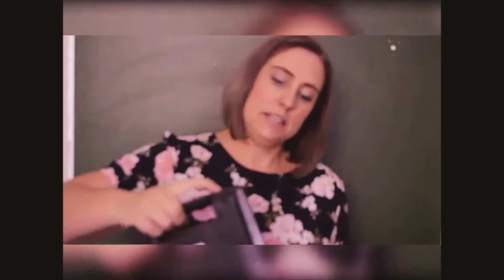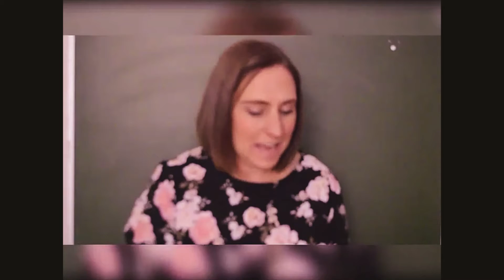Nicolien Schoeman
Afrikaanse kinderkerk
18 April 2021